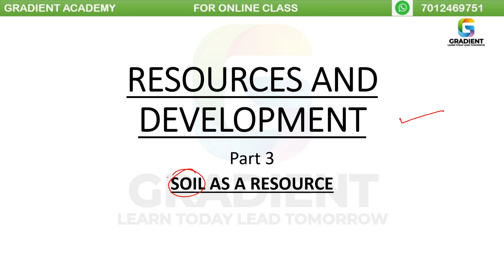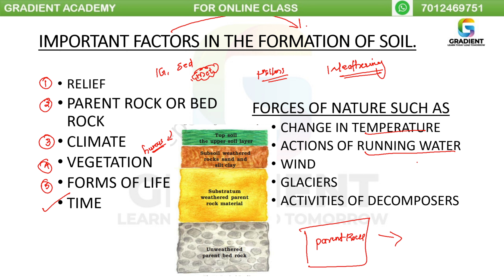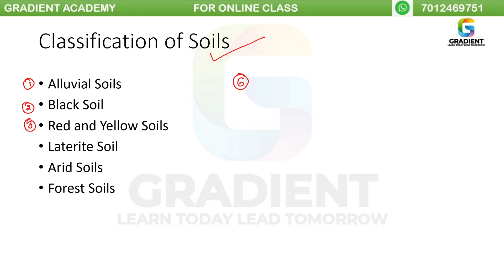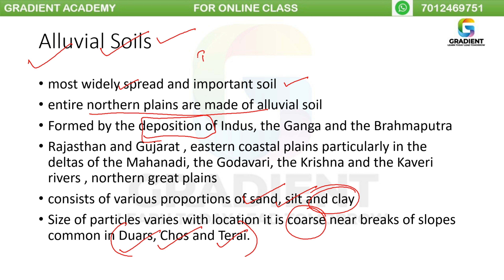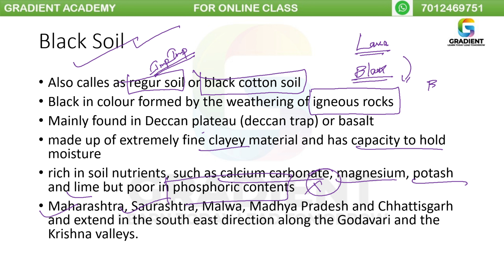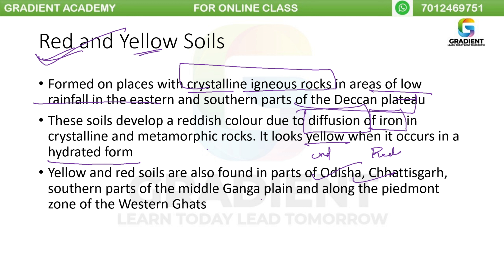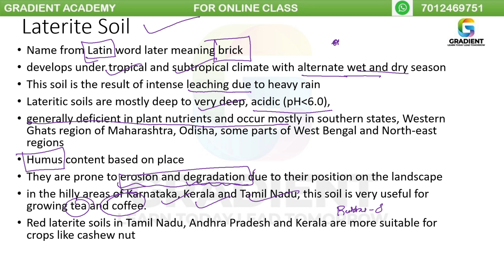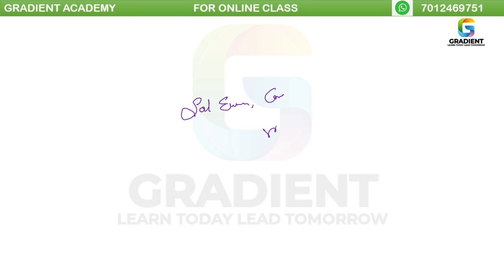Resources and Development NCERT Class 10 Geography Social Science Chapter 1 PART 3 2024 NEW SYLLABUS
FOR PDF NOTES AND QUESTION PAPER

Resources and Development Class 10 Geography | CBSE NCERT | Social Science
 Session PDF for "Resources and Development"